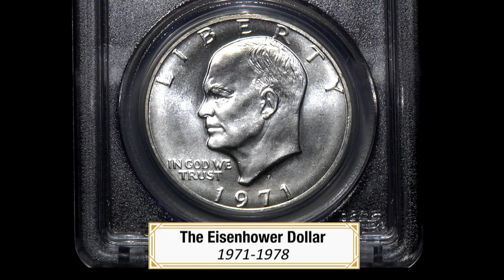Eisenhower D-Day Coin Promo